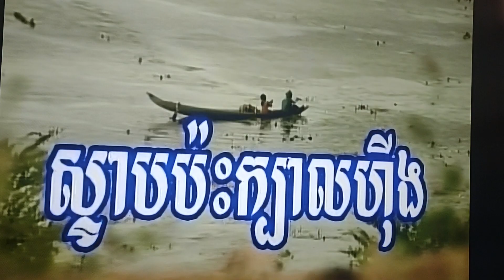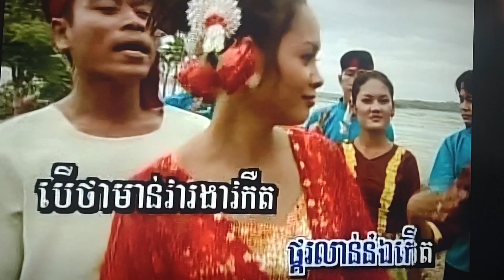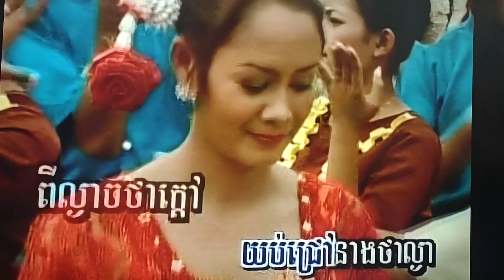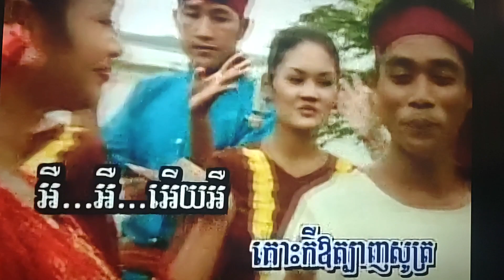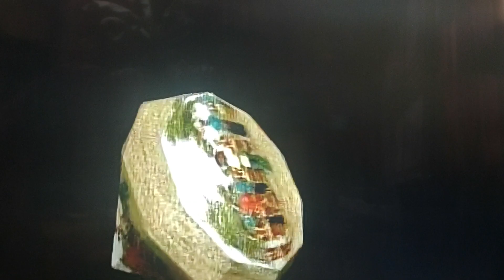January 12, 2024